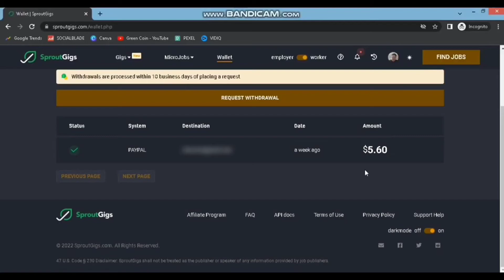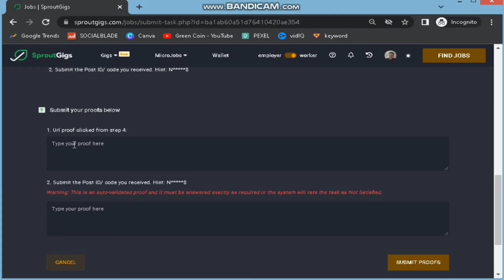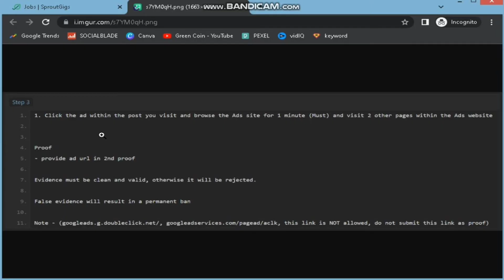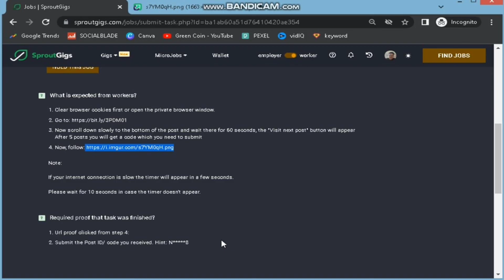TIPS!! CARA CEPAT MENGERJAKAN TUGAS SEO DI SPROUT GIGS PEMULA WAJIB TAU|SPROUT GIGS INDONESIA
hi freelancer!
di video ini aku memberikan tips dan tricks CARA CEPAT MENGERJAKAN TUGAS SEO DI SPROUT GIGS. di video ini aku memberikan tips cara cepat mengerjakan tugas seo yang biasa aku kerjakan. kalian bisa mengikuti cara yang aku berikan. semoga bisa membantu kalian semua lebih mudah dan cepat mengumpulkan uang di sproutgigs.

Hari ini aku akan menunjukkan kepada Anda bagaimana melakukan SEO PROMOTE KONTEN dengan cepat dan efisien. Saya telah bekerja dengan SproutGigs untuk sementara waktu sekarang, dan saya menyukai platform ini karena mudah digunakan dan sangat fleksibel!

Dan bagian terbaiknya? Ini benar-benar gratis!

kalian juga bisa konsultasi langsung GRATIS melalui

TIPS PEMULA!! CARA CEPAT MENGERJAKAN TUGAS SEO DI SPROUT GIGS PEMULA WAJIB TAU|SPROUT GIGS INDONESIA

situs untuk kerja online,
ide peluang bisnis online,
kerja freelance,
seo promote content,
picoworker pemula,
cara menggunakan sprout gigs,
cara kerja di sprout gigs,
sprout gigs withdraw,
withdrawal sprout gigs,

CARA CEPAT MENGERJAKAN TUGAS SEO SPROUTGIGS,aplikasi penghasil saldo dana tercepat 2022,cara kerja di sprout gigs,cara mendapatkan uang dari internet,greencoin,kerja online tanpa modal,picoworkers,situs penghasil uang terpercaya,sprout gigs review,sprout gigs seo promote content,sprout gigs withdraw,sproutgigs,sproutgigs indonesia,sproutgigs tutorial,task tugas seo promote content,tugas mudah di picoworkers,tugas mudah sprougigs